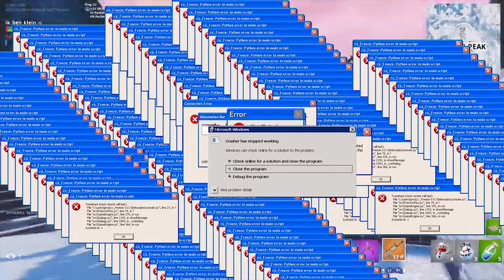Can you WIN WITHOUT AIMING - Fortnite Battle Royale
(ﾉ◕ヮ◕)ﾉ*:･ﾟ✧
 ✧ﾟ･: *ヽ(◕ヮ◕ヽ)

(☞ﾟヮﾟ)☞
 ☜(ﾟヮﾟ☜)